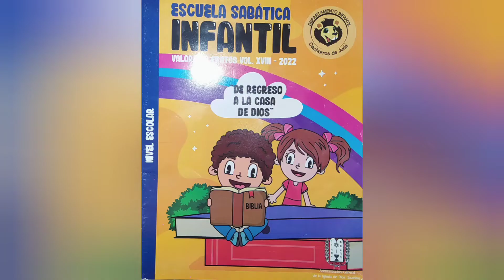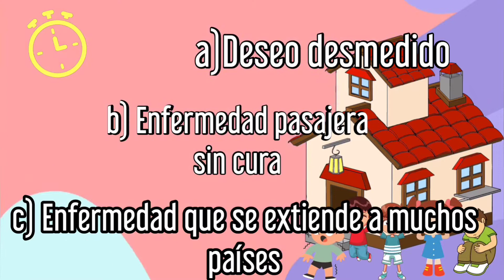¿Como trabajé mis emociones durante la Pandemia?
kike y Biblos en el Cuestionario Escuela Sabática Infantil lección 6 para el sábado 7 de mayo de 2022